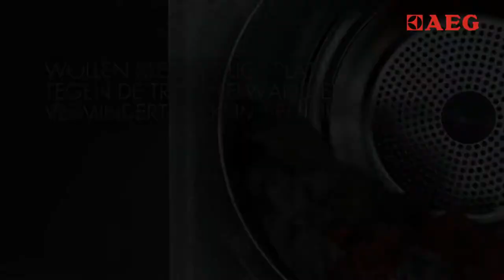AEG droger met AbsoluteCare | De Schouw Witgoed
Durf te drogen met de AEG drogers met AbsoluteCare, de technologie met zorg voor uw wasgoed!